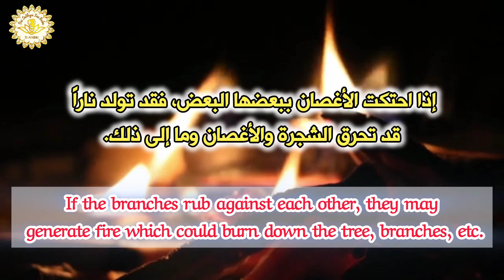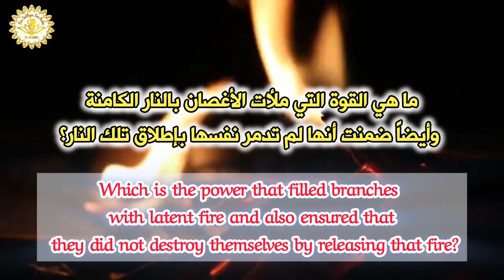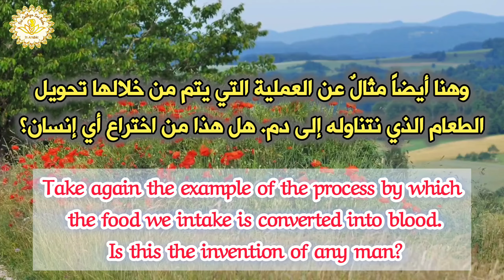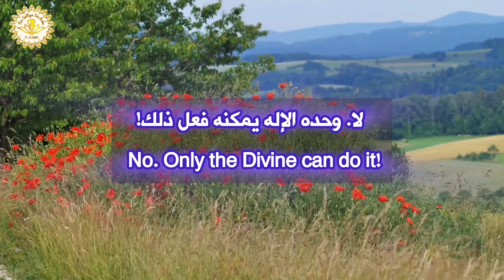أسرار القوة الإلهية في الخلق - البصمة الخفية The Secrets of Divine Powers in Creation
روائع الخلق - الرسائل الإلهية من حولنا